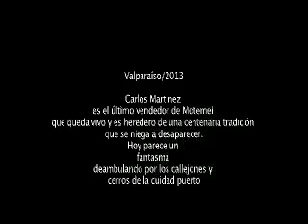Teaser MOTEMEI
Carlos Martinez el último de los moteros
Dirección Cristián Pérez-Pérez
Cinemergente 2013.